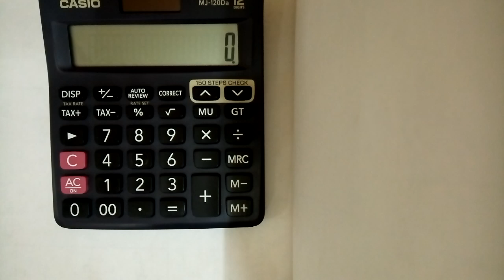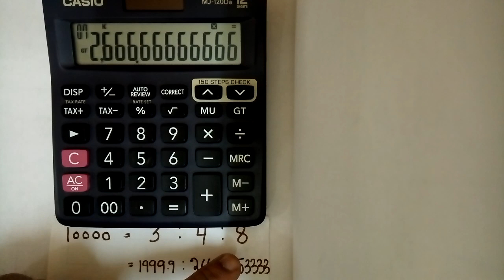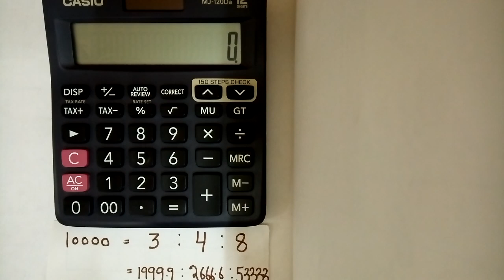TRICK TO FIND THE VALUE OF RATIO ON CALCULATOR IN HINDI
namaskar dosto is video mai maine ek trick bataya hai jiski help se ap ratio ki value bilkul aasani se calculate kar sakenge. calculator ke har ek function ki jankari apko mere channel par mil jayegi thank you.